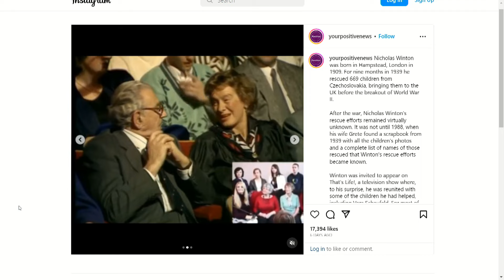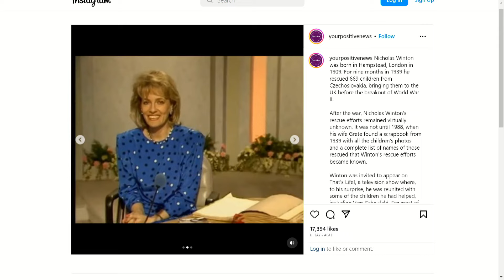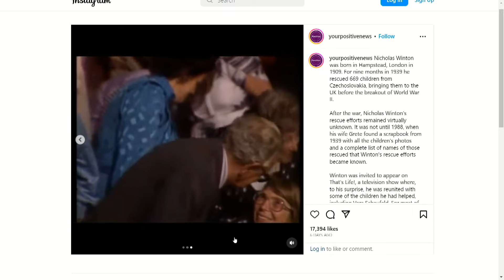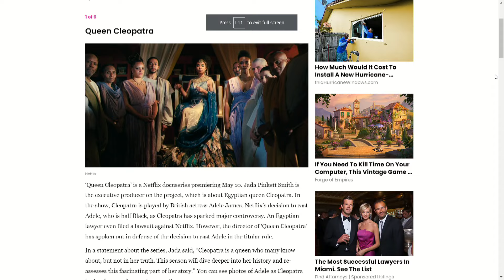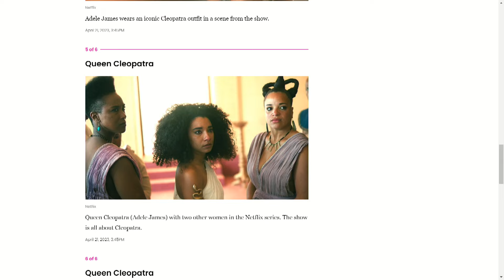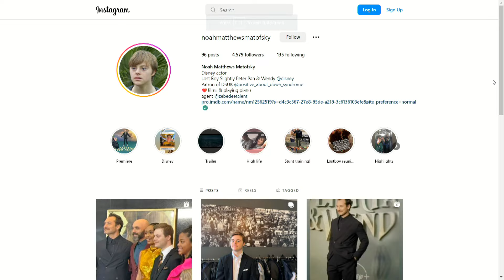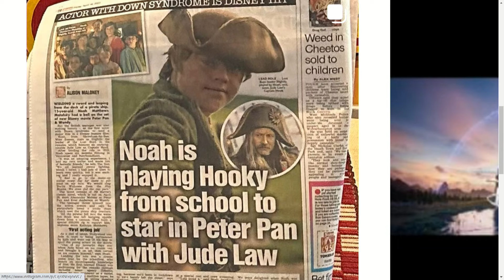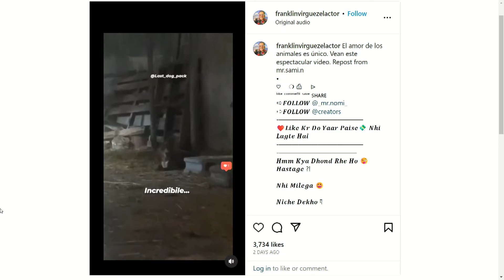¿…ELLA DISTORSIONA y BORRA LA IDENTIDAD EGIPCIA?? | MundoInsólito | 04/24/2023 2/2